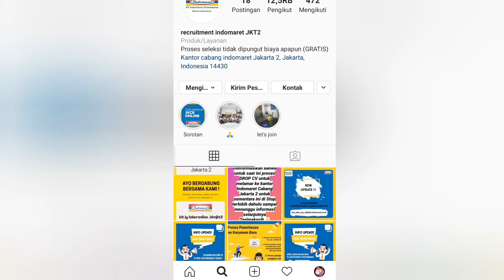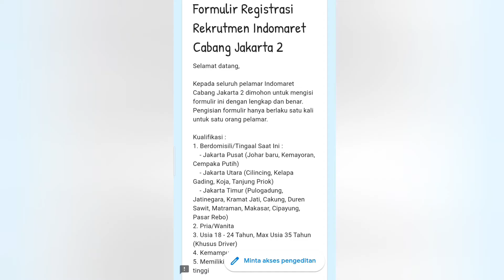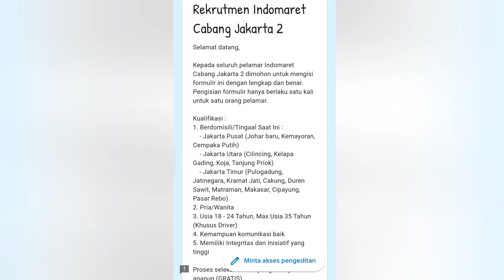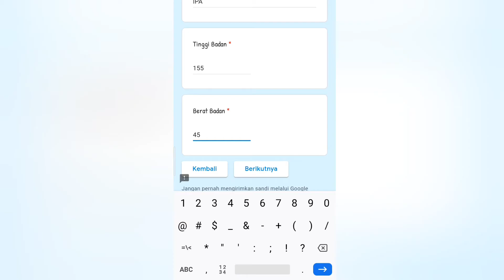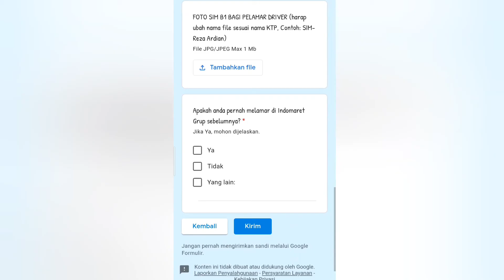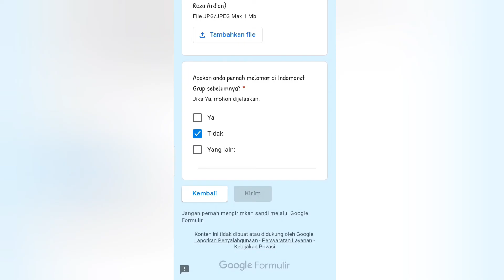Melamar Di Indomaret Saat Pandemi Covid19|| loker crew, admin, mekanik, khusus supir(min.ijazah SMP)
Masih menganggur ? Ada lowongan kerja ni...

Hay teman teman, bagi yang masih menganggur atau teman teman yang terpaksa berhenti kerja karena perusahaan tempat teman teman bekerja terdampak pandemi covid 19, silahkan menonton video aku ini yah...
Sebab aku share lowongan pekerjaan di Indomaret, yang cara melamarnya berbeda dari biasanya.
Yuk simak videonya dan share ke teman teman mu...
Semoga bermanfaat...